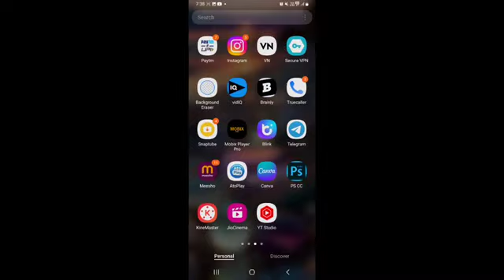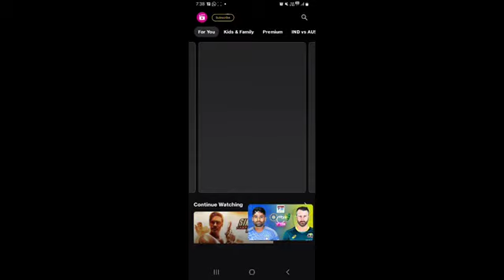404: No Playback URL found Problem in Jio Cinema | How To Fix 404: No Playback URL found Problem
live ipl match today
moni roy
match live
Jiocinema live
facts
ipl match highlights
ipl cricket
Ipl
live cricket
tata ipl live
dream 11
Dream 11 team kaise banaye jitne ke liye
toca toca